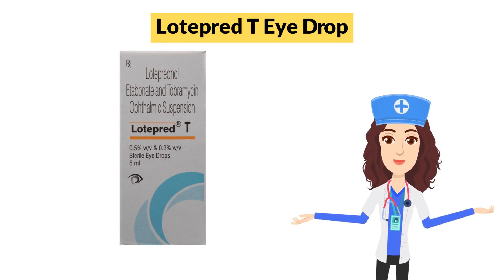Lotepred T Eye Drop Uses in Hindi | Side Effects | Dose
Lotepred T Eye Drop Uses in Hindi | Side Effects | Dosage